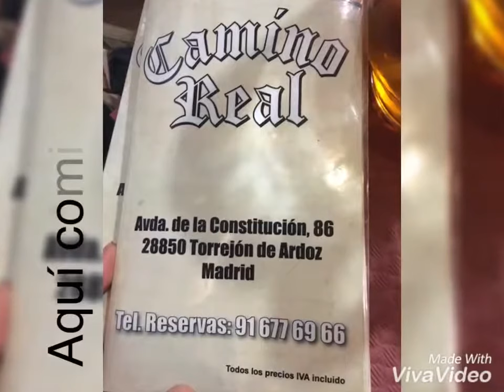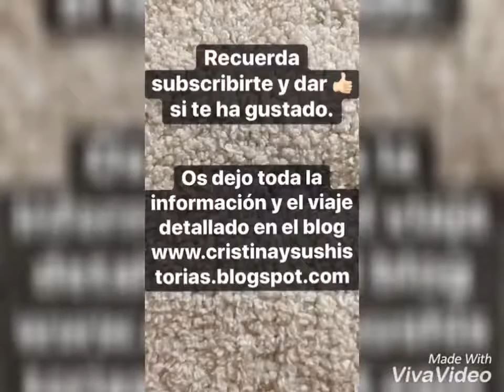Un día en Torrejón de Ardoz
Hola ... en este vídeo está resumido un día en Torrejón de Ardoz. Recomiendo 100% el Parque de Europa. La entrada es gratuita y a los niños les encantará. Os dejo toda la información detallada en una entrada del blog Espero que os haya gustado y ... hasta la próxima!!!